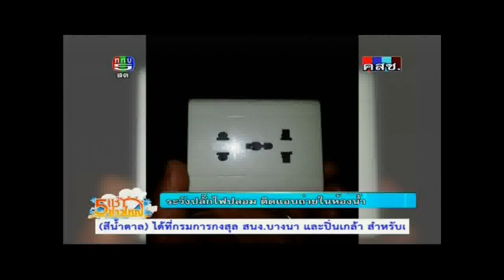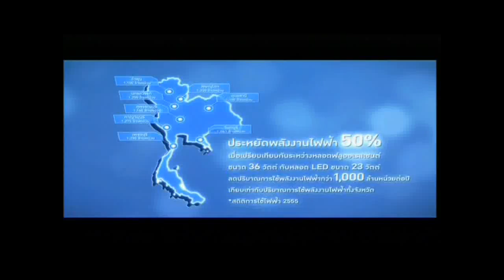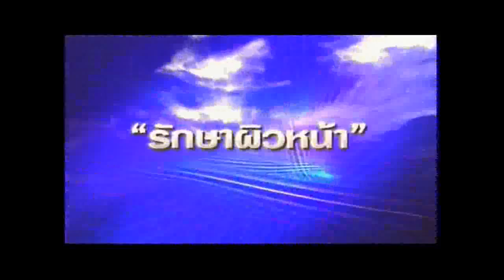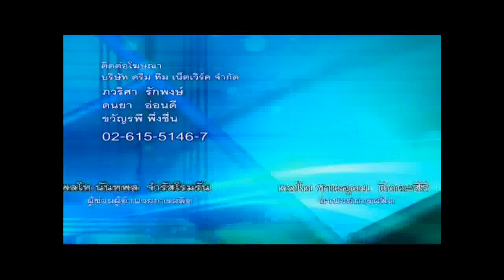รายการ 5 เช้าข่าวใหญ่ 2-6-57